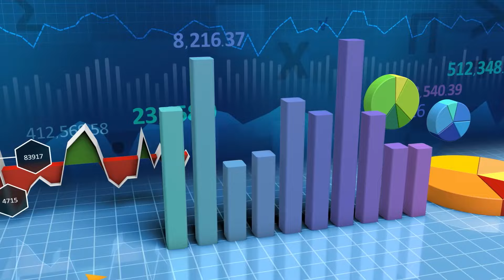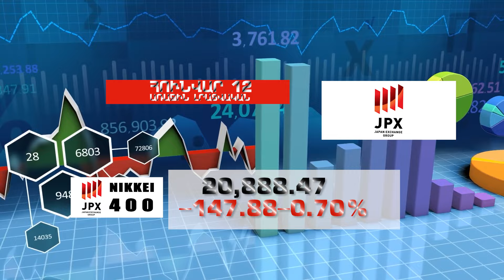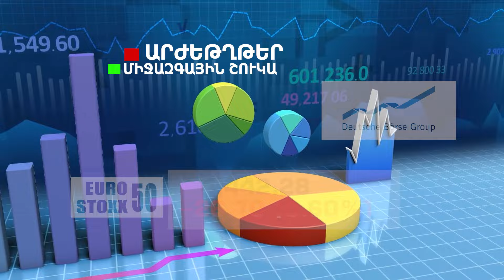Աշխարհի առաջատար ֆոնդային բորսաների ցուցանիշները - ՀՈՒՆՎԱՐ 12